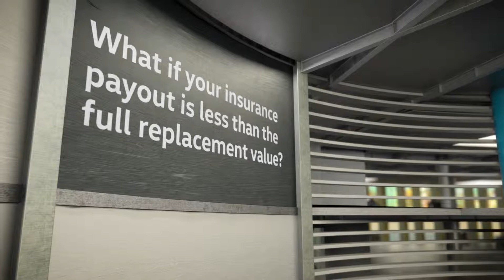Vehicle Loss Privilege Program Volkswagen Protection Plus VW Canada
To help replace your vehicle in the event of a vehicle loss, Volkswagen Protection Plus® Vehicle Loss Privilege Program* gives you a host of options for different loss events that can occur:
1. Negative Equity Privilege

When your vehicle is a total write-off and your balance on your vehicle loan is more than what your vehicle is worth, Negative Equity Privilege can step in to help. By providing an in-store loyalty discount†† for the difference between your insurer settlement amount and the remaining loan balance, this program can help you replace your Volkswagen.
2a. Total Loss Event Privilege

Sometimes, you do have to completely let go. Your insurer would call this a total loss of your vehicle (from such things as collision, fire or theft). In such a scenario, your insurer will quite often only pay the fair market value of your vehicle. With Total Loss Event Privilege, you’re eligible for a fixed in-store loyalty discount†† towards a replacement vehicle which helps offset some of the added cost of getting that new set of wheels.
2b. Partial Loss Event Privilege

In case your last fender-bender resulted in a damage record on your vehicle’s history report, a damage declaration could reduce the resale value of your vehicle. That’s why having a Partial Loss Event Privilege can be so beneficial. When it’s time to purchase or lease a new vehicle, it provides an in-store loyalty discount †† to help you make up for the loss in resale value.
3. Theft Event Privilege

With Theft Event Privilege, in the event your vehicle is stolen and not recovered, you are eligible for a fixed in-store loyalty discount †† towards a replacement vehicle.
Benefits

    Payable in affordable monthly installments
    60-day money back guarantee